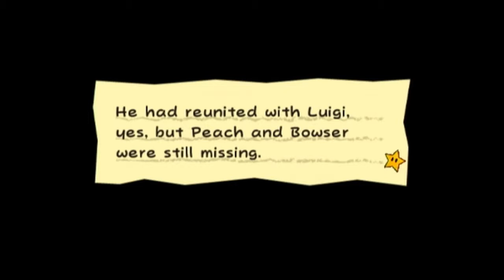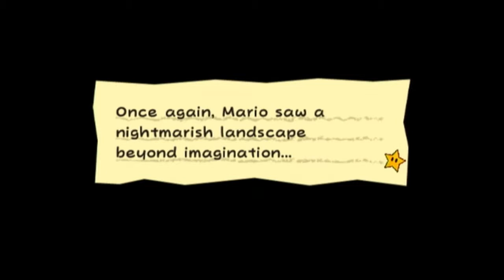Super Paper Mario - Episode 34: Subterranean vacation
In this episode We Begin chapter 7-1 in order to search for the final Pure Heart. when going through the final door we wind up in... wait what?